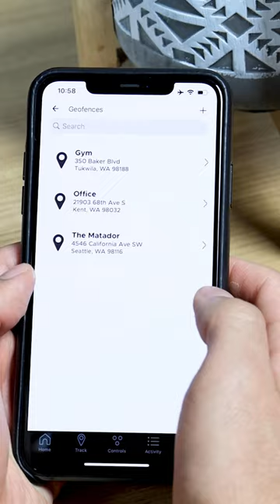You should be using GeoFences! | Drone Mobile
👨‍👩‍👧‍👦 Set up push notifications for when your family members arrive safely back at the house.

Geofences are available with Premium subscriptions, which start at $11.99/month. Pay only $7.99/month when you prepay with our annual plans.